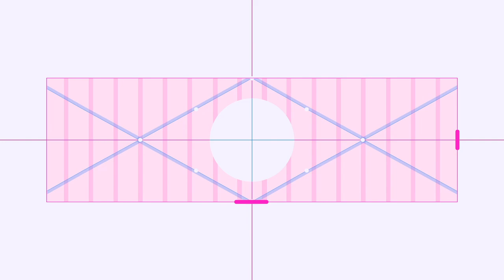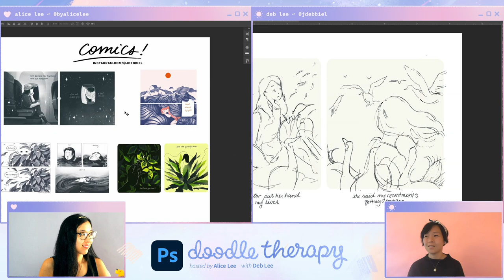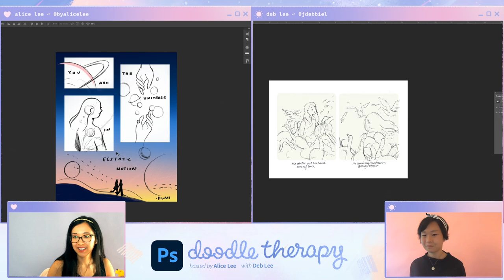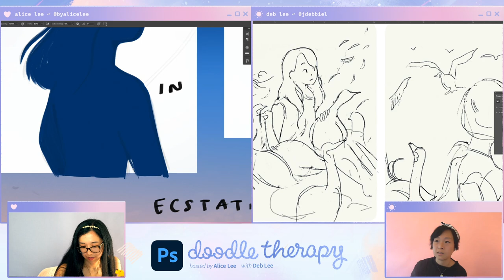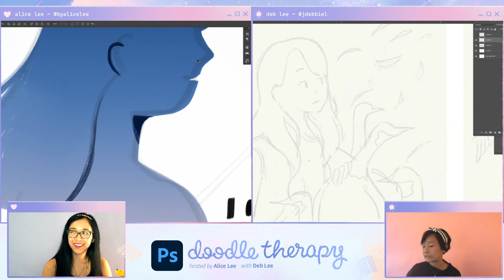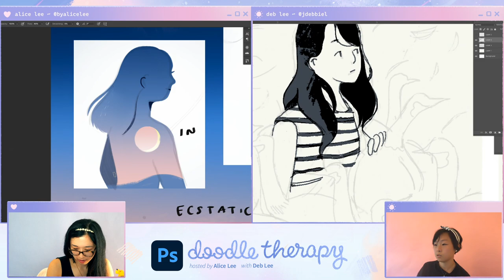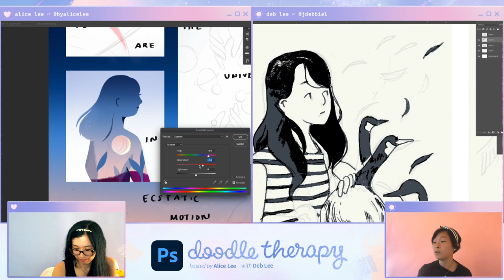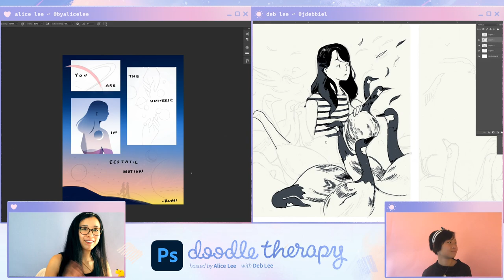Doodle Therapy with Alice Lee & Deborah Lee - 1 of 2 | Adobe Creative Cloud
Doodle Therapy is a space for everyone to come together, relax, and simply draw. As an interactive drawing show, Alice and Deborah will go through drawing exercises together and viewers can give input on what they doodle! Follow along with Alice and Deborah as they explore the world of comics and storytelling through short-form, sequential artwork. Grab a cup of tea and come by for an hour of relaxing drawing.

Host Alice Lee is an illustrator and muralist based in San Francisco

Chapters
00:00 Start
01:45 Introduction
07:35 What is sequential art
13:04 Host’s comic ideas
15:55 Finding the motivation to get started
16:40 Designing begins
20:12 Coming up with a comic
38:10 Brushes